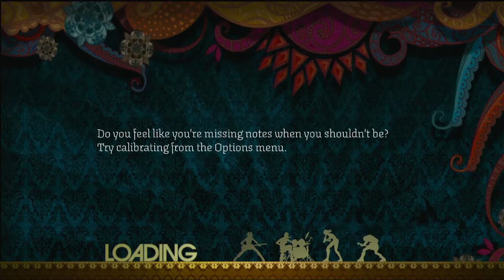Rock Band 2 DX Bring Me To Life (Performance Mode)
Guitar: Nelson
Drums: Akon
Vocals: Suzanne
Bass: Maynard
Song Name: Bring Me To Life
Band: Evanescence
Album: Fallen
Year: 2003
Genre: Nu-Metal
Source: Rock Band DLC